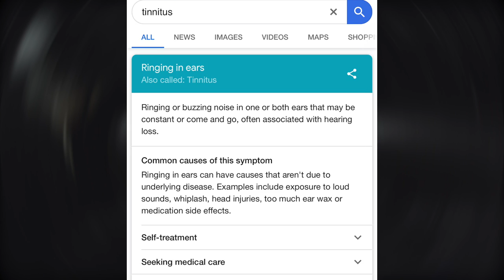How A Music Producer Deals With Ringing Ears(Fun-ny reframing)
Sometimes a little creative reframing can change our perception from "Bad" to something better...Also...musical crickets are fun!